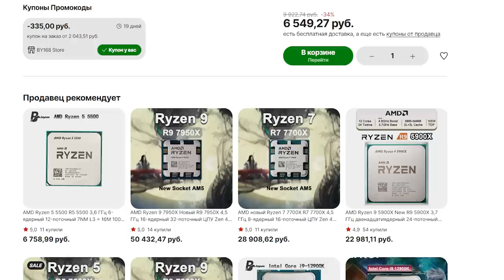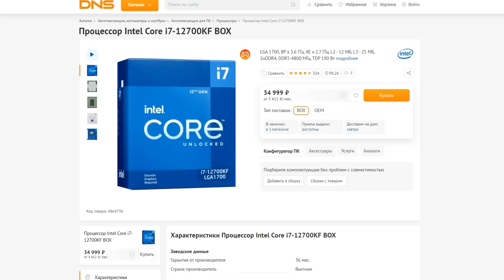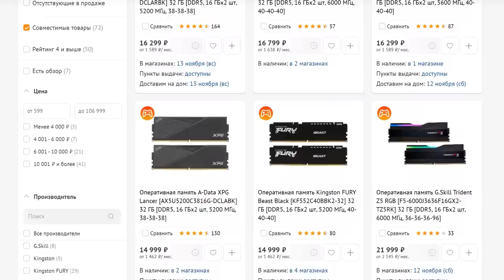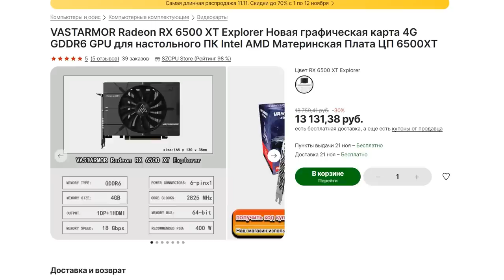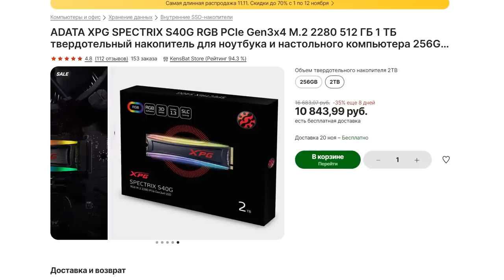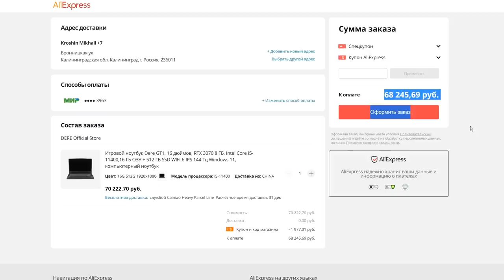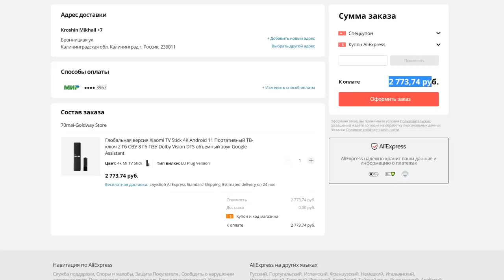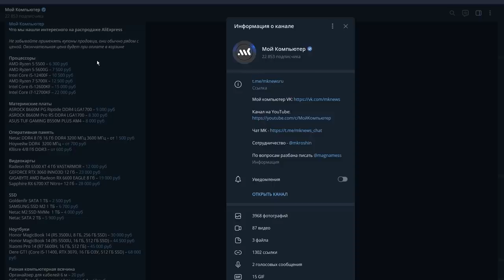ПОРА закупаться: лучшее с AliExpress на 11.11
AliExpress запустил аттракцион невиданной щедрости – две недели скидок. Подобрали лучшие комплектующие для покупки – дешевые Ryzen, копеечная DDR4, россыпь SSD и даже игровые видеокарты. А заодно мышки, мини-ПК и TV-стики.

00:00 - Вступление
00:50 - Процессоры
02:22 - Материнские платы
03:20 - ОЗУ
04:40 - Видеокарты
06:00 - SSD
07:22 - Ноутбуки
08:40 - Компьютерная всячина